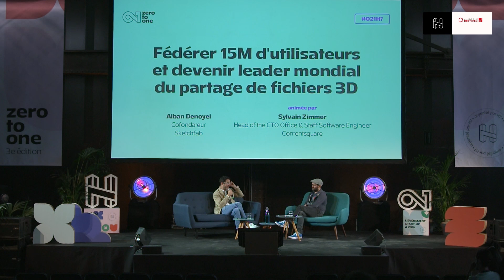Devenir leader mondial du partage de fichier 3D - Alban Denoyel, Sketchfab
Alban Denoyel commence sa carrière dans le photojournalisme chez Polka. En 2012, il cofonde Sketchfab, une plateforme de partage de fichiers 3D qui a séduit plus de 15M d’utilisateurs.

Après avoir passé plus de 10 ans à New York, Alban réussi par sa persévérance à tisser des partenariats avec les géants de la Tech (Microsoft, Facebook, Google et Apple). 10 ans plus tard, après 4 levées de fonds, Sketchfab est racheté par Epic Games.

Aujourd’hui, Alban continue de partager son expérience en tant que Business Angel à Paris.

Au programme de cette conférence :

- La monétisation de Sketchfab 7 ans après le lancement
- Fédérer une communauté massive avec un budget marketing limité
- La revente de Sketchfab à Epic Games

À propos de zero to one :
zero to one est un événement initié par H7, accélérateur responsable et lieu totem du numérique de la Métropole de Lyon, qui fédère des acteurs de l’innovation : start-up, grandes entreprises, fonds d’investissement, écoles, institutions.

Pour en savoir plus : h-7.eu

00:00 : Présentation
00:41 : Les débuts
03:35 : Levées de fonds et croissance
05:29 : Évolution vers le "YouTube" de la 3D
07:46 : Stratégie de monétisation et croissance
13:48 : Stratégie de développement
15:27 : Avantages de la localisation
17:44 : Acquisition de la société par Epic Games
21:06 : Collaboration post-acquisition et alignement stratégique
26:08 : Début de l'investissement en tant que Business Angel
29:36 : Importance de la distribution et du marketing
30:20 : Conseils aux entrepreneurs